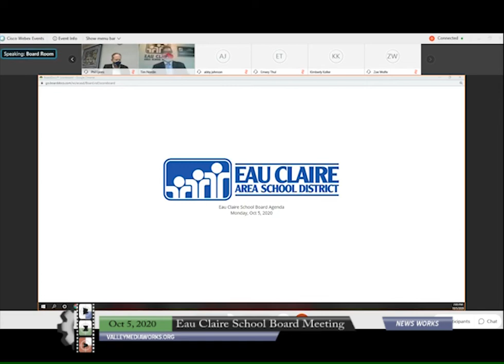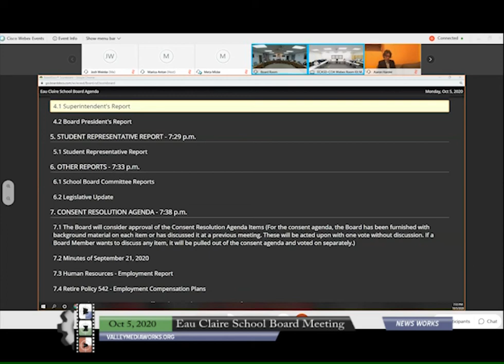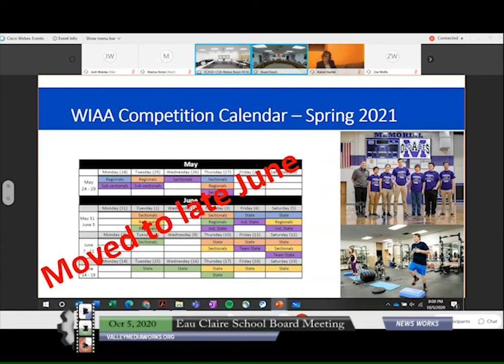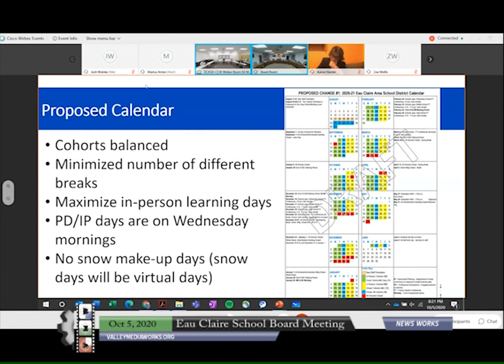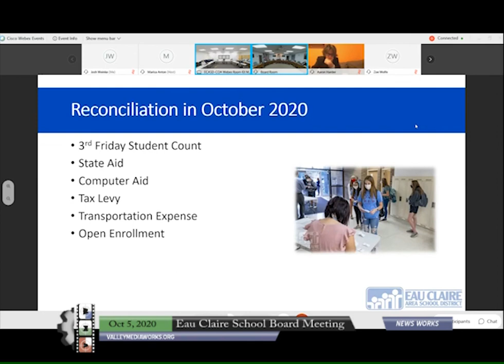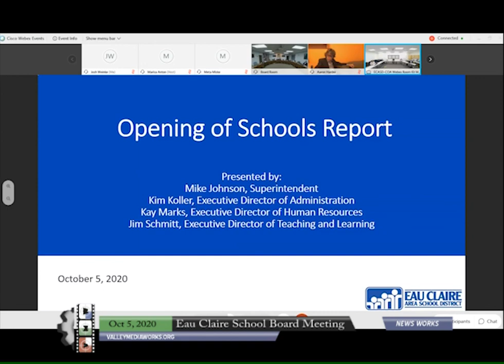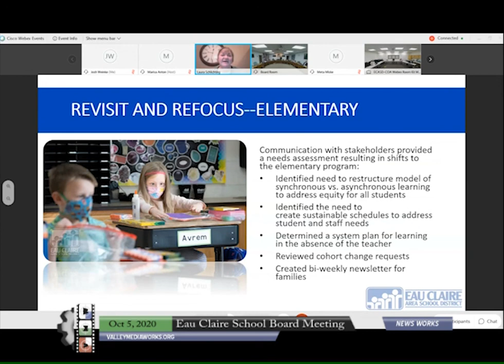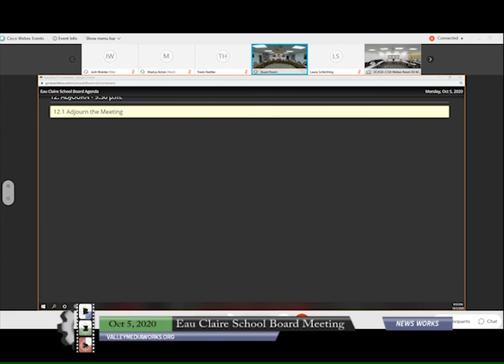Eau Claire School Board Meeting - October 5, 2020